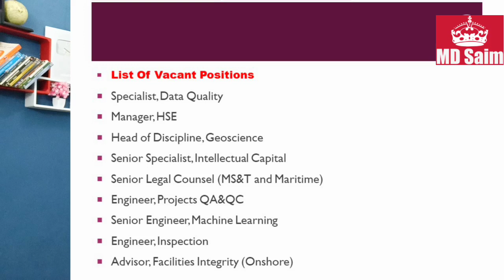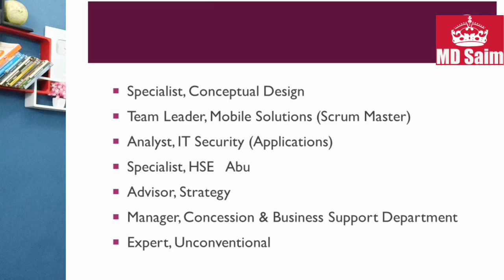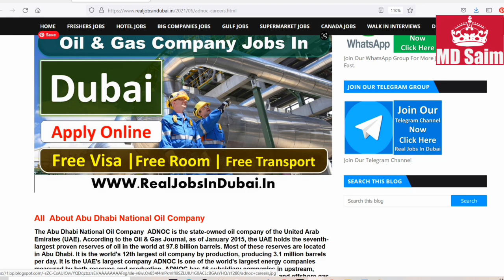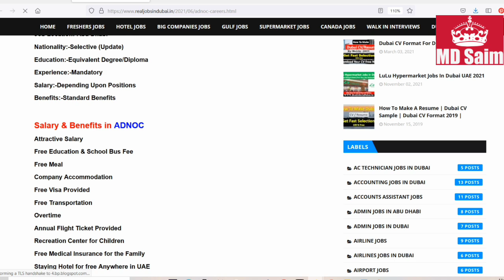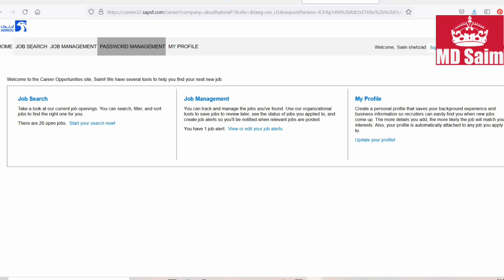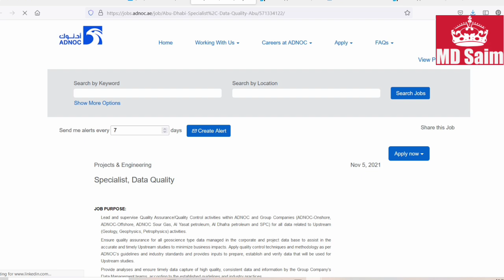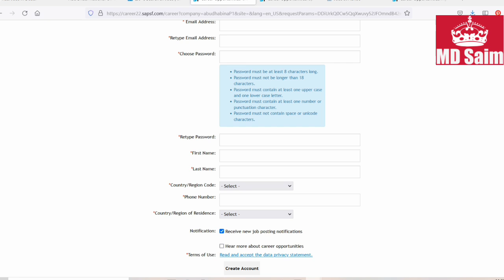Abu Dhabi National Oil Company Hiring Staff In Dubai – UAE 2021